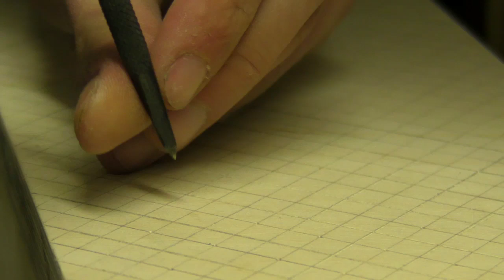Camera Rocker - How To Make A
I can't remember where I first saw one of these but they are often not used or known off by film makers now.  The camcorder rocker is used to produce tilt shots when a tripod or hi hat cannot to placed within an awkward location.

0:03 Draw circle and mark Centre clearly.  The size will depend on the side of the camcorder you want to use.
0:29 With a router I cut out the circle, using the centre point and guide rail supplied.  However this can be cut with a router.  Normally I prefer to drill a hole and use a bold to centre the router but this time I hammered the centre point into the sheet material.
0:49 I used a large weight and a clamp to hold the sheet over the end of the workbench while cutting the last part to free the circle.
1:07 Hand sanding the circle a little.
1:20 I didn't have to use this technique considering the router left behind a central point, however had you used a tin of paint as a template you would want to know this technique to work out how to section the circle.
2:01 Mark the circle into thirds.
2:24 Cut the section out making sure to cut on the same side of the line you draw to keep the segments identical.
2:38 Give them a rock on a level surface to see if they are identical.
2:56 Using a marking gauge to mark the centre of where the pieces will join.
3:30 Hammer in some nails and clip them to a few millimetres.  This will be used to mark the segments and line up the holes that are about to be drilled.
4:22 Label.
4:55 Drill holes for dowel using a bit of tape as a depth stop.
5:20 I made these a little too tight in retrospect. There is a good video by Matthias Wandel who demonstrated that tightly glued pieces hold with less strength than those with a little gap. I had to hammer the pieces together and accidently marked the upper side of the camcorder rocker.
5:55 Drawing, scoring and punching a pattern to the top of the rocker.
6:44 Cleaning.
6:54 The rocking motion.